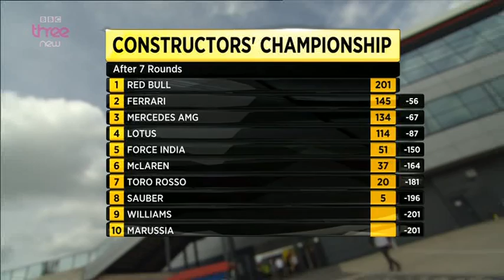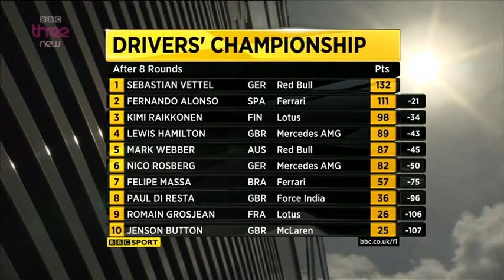Formula 1 The British Grand Prix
BBC Three Highlights Recording!